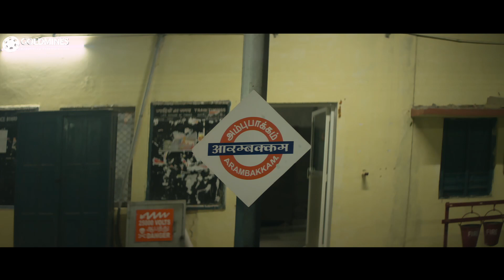रेलवे स्टेशन के इंचार्ज से इंस्पेक्टर ने पूछताछ की माल गाड़ी के बारे में